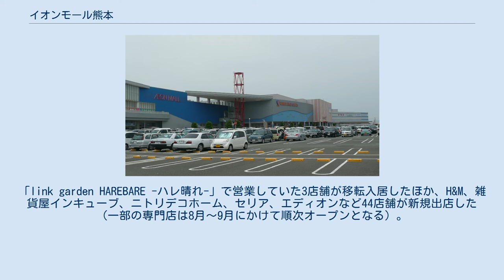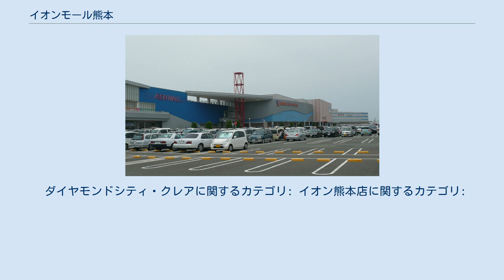イオンモール熊本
イオンモール熊本（イオンモールくまもと）は、熊本県上益城郡嘉島町に所在するイオンモール運営のショッピングセンターである。
 当地は、嘉島町の街づくり基本構想において「タウンセンター」と規定される地区の一角にあり、日商岩井（現・双日）が、寿屋（現・カリーノ）と共に大型ショッピングセンター「（仮称）嘉島ランブラス」を建設する計画を進めており、2000年（平成12年）5月24日に翌月から着工することが発表され、同年末までの開業を目指していた。
 しかし、2001年（平成13年）12月19日に「寿屋（現・カリーノ）」が熊本地方裁判所に民事再生法の適用を申請して経営破綻し、「日商岩井（現・双日）」もテナントを十分に集められなかったことから、頓挫することになった。
 それを受けて、2002年（平成14年）に「ダイヤモンドシティ」が当地にショッピングセンターを開設することになった。
 この「ダイヤモンドシティ」による大型ショッピングセンターの計画は、2003年（平成15年）4月9日に「（仮称）ダイヤモンドシティ嘉島ショッピングセンター」として正式に発表された。
 この計画発表時点で2005年（平成17年）秋の開業を目指しており、予定通り同年10月10日に開業している。
 なお、2005年（平成17年）7月には名称が「ダイヤモンドシティ・クレア」と決定され、出店内容の概要と共に発表された。
 また、計画段階では地元の鶴屋百貨店をはじめとした百貨店の誘致を行っており、福岡の百貨店まで対象を広げたものの出店には至らなかった。
 2005年（平成17年）10月10日に「ダイヤモンドシティ・クレア（DIAMOND CITY CLAIR）」として開業。
 開業時点では、建物は地下1階・地上2階建てで延べ床面積約10万4,000m2で、「イオン九州」の総合スーパー「ジャスコクレア熊本店」と、1階に、アンビオンスプラス、2階にスポーツオーソリティが入る2つの核店舗の間を全長約280mのモールになった専門店街で繋いだ、いわゆる「2核1モール」の形式のショッピングセンターであった。
 この専門店街には、準核店舗として蔦屋書店や8スクリーンのシネマコンプレックスのワーナー・マイカル・シネマズも入居しており、約160店舗で構成されていた。
 開業から約2年半後の2007年（平成19年）4月13日には早くも大規模な増床に向けた届出を行い、規模の拡大に乗り出した。
 この計画は、既存棟の増築（店舗面積:約7,282m2）や駐車場となっている既存棟東側に、家電量販店や雑貨店などの入る2階建て（店舗面積:約8,100m2）と、スポーツ施設や温浴施設が入る平屋建て（店舗面積:約3,290m2）の2棟の新設を2007年（平成19年）9月に着工して、2008年（平成20年）3月下旬の開業予定としていた。
 しかし、店舗面積は2013年（平成25年）12月時点でも約51,936m2と2008年（平成20年）版の『週刊東洋経済 臨時増刊 全国大型小売店総覧 2008年版』と全く同一であり、開業時（週刊経済では店舗面積52,000m2）のままとなっており、この計画による物販店舗の店舗面積の拡大は実現していない。
 そのため、2011年（平成23年）11月18日に31店の新規テナントを導入して新装開業したのが、開業から初めての大規模な改装となった。
 この新装開業時には、「イオンモール熊本クレア」から「イオンモール熊本」に名称の変更も行っている。
 2016年（平成28年）4月14日午後9時26分ごろ、隣接する益城町で震度7を観測した「平成28年熊本地震」の影響で翌日の同年4月15日から休業となり、食料や水を駐車場で販売した。
同年4月18日からは、同じ駐車場にてイオンペットやスポーツオーソリティなど一部の専門店による販売やサービスが実施されている。
また、核店舗のイオン熊本店は、同年4月20日から1階のみを営業再開させ、通常の営業時間より短縮した形で営業を行っていた。
 2016年6月23日にイオンモール・イオン九州の2社連名でプレスリリースを公表し、同年7月20日よりイオン熊本店2階と専門店街の一部を営業再開することを発表。
予定通り、同年7月20日にイオン熊本店2階と専門店街の一部を営業再開。
なお、イオン熊本店については、九州地区では初めてとなる新業態の「イオンスタイル」にリニューアルされた。
 同年9月26日にイオンモールがプレスリリ...